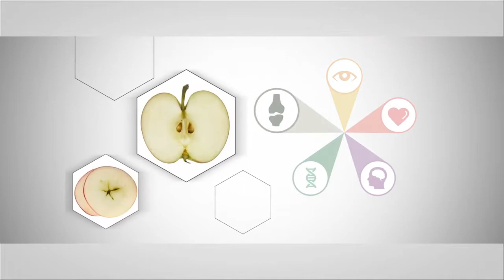Nutrilite Double X Multivitamin